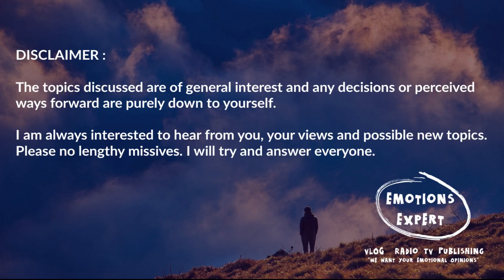The Emotions Expert - Being Different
Being different in a world of monoclones is today an advantage. Where parents fear their children for not being the same, governments fear people for speaking out against them and the lying media can’t quite grasp originality. Uphold who you are, it’s what you are on planet earth for to be you. Don’t ever acquiesce and lower yourself to be like anyone else, they are NOT you.